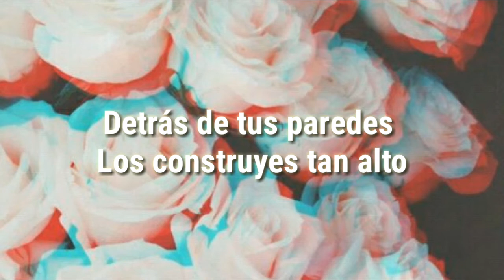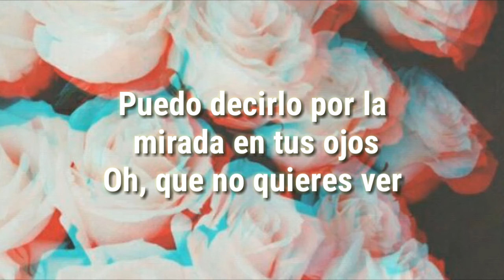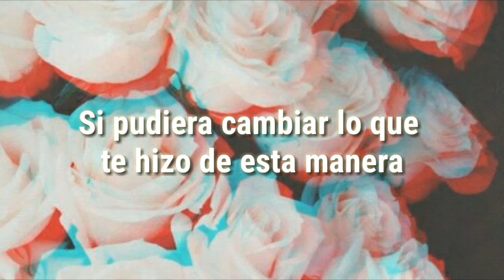ROSEZ x Mat Kearney - Walls //sub español ~ lyrics//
❤Sigue al artista: ROZES

📝//Lyrics: [ROSEZ x Mat Kearney - Walls]//
I've been try to find your heart
But you keep burning
all the bridges to where you are

I've been looking for a spark
But you just disappear and leave me

Will it really make a difference
If nobody’s gonna listen
How could you be close to me
physically
But feel so distant
Feels like you drew a long line
And now i’m on the wrong side
If we don’t believe same
Dream the same
Leave me on the outside

 Behind your walls
You build them up so tall
You don’t even hear me calling
Brick by brick I try to tear them down
you just  stand your ground
You don’t even hear the sound of
All my canons raging
Behind your walls
Behind your walls

Why do you feel so far
I’m tired of the way that we are
We keep hiding behind all these scars

What made you this way
I’d buy up that house of blame
And burn it down in our name
But you just stay